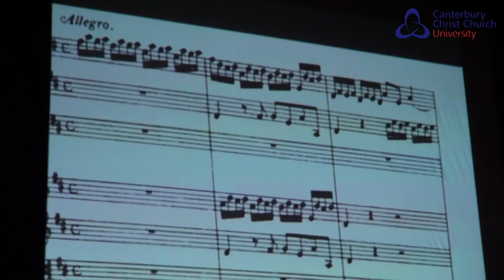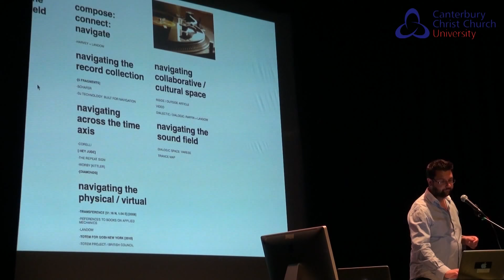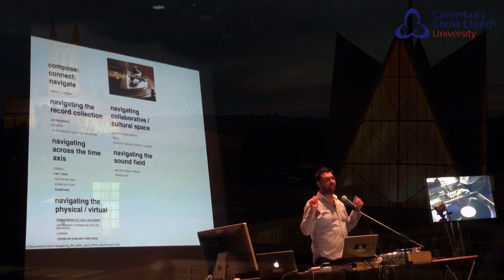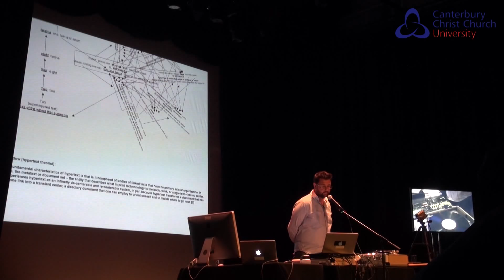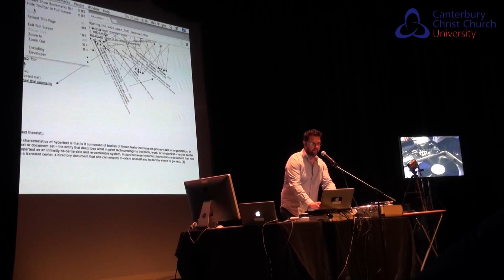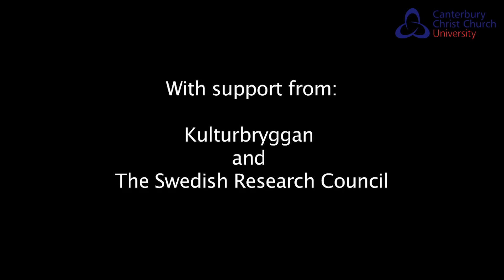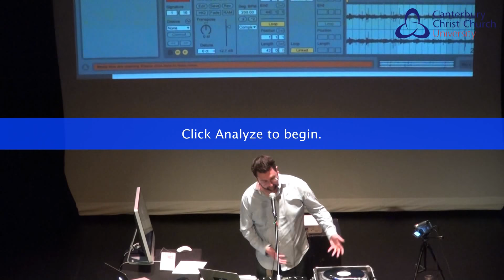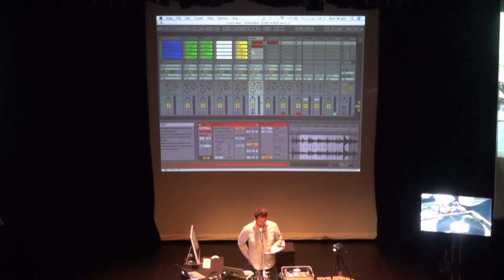Professor Matt Wright - Inaugural Lecture: Navigating the wide open field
The inaugural lecture of Professor Matt Wright at Canterbury Christ Church University: Navigating the wide open field. Filmed in Anselm Studio 1, June 23rd 2016.

(Some audio examples have been cut to avoid issues of copyright)

Leading research from the School of Music and Performing Arts, Canterbury Christ Church University, UK